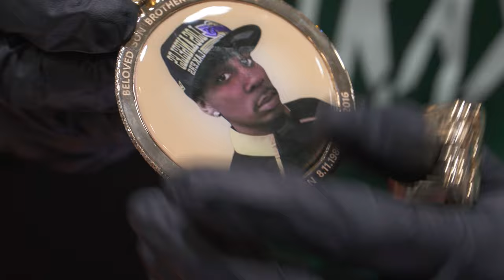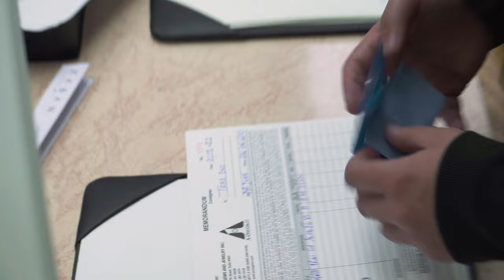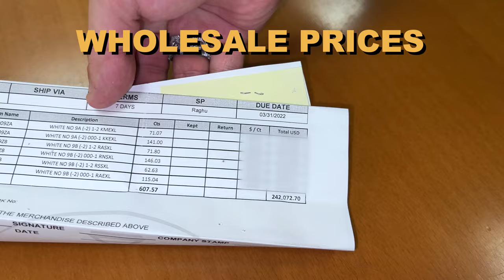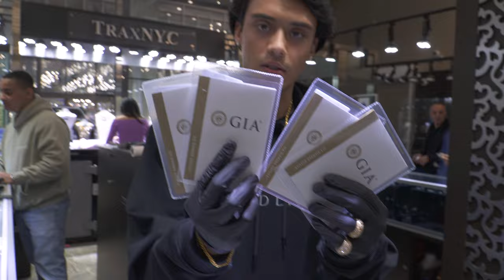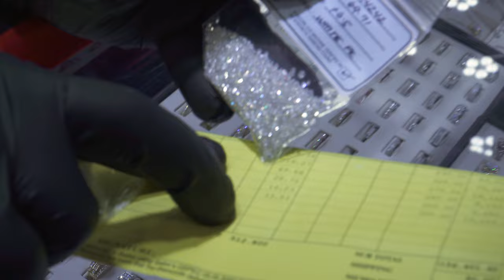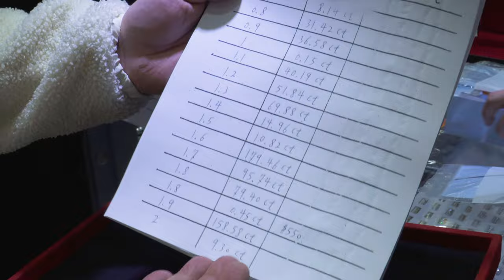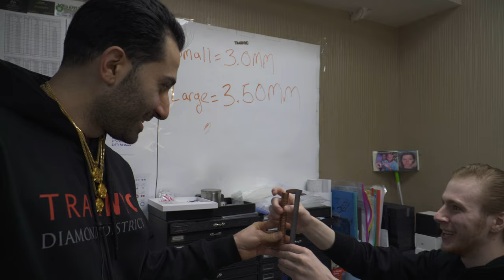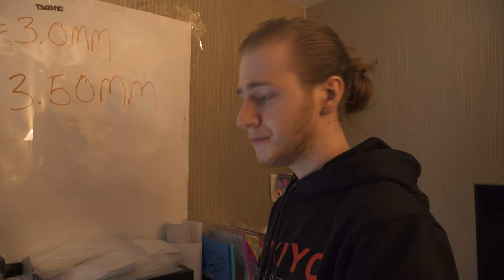WHAT DO JEWELERS PAY FOR DIAMONDS??? MILLIONS IN DIAMOND PARCELS! | THE DISTRICT S1. EP.19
Danny & I took a trip to our diamond dealers to pick up Millions in Diamond Parcels, and show you how we check the stones and use them to make jewelry for you. We show off some new custom projects coming out of the factory. For help with any purchase Live-Chat with a Jeweler Let me know what you think of this week's episode of "The District" in the comments below!

* PICKING UP MILLIONS IN DIAMOND PARCELS!!! | THE DISTRICT S.1 EP.19 *